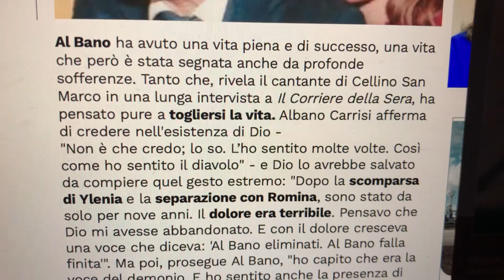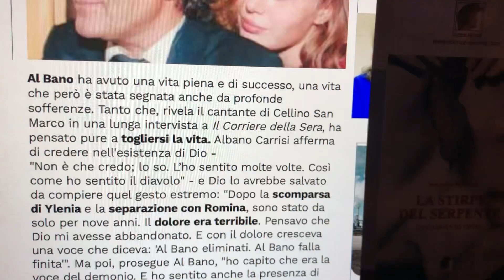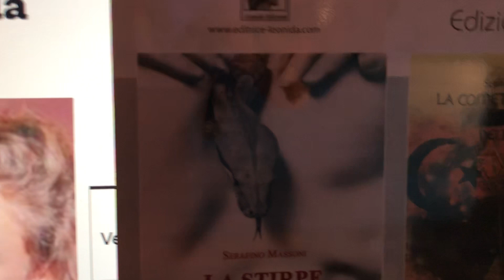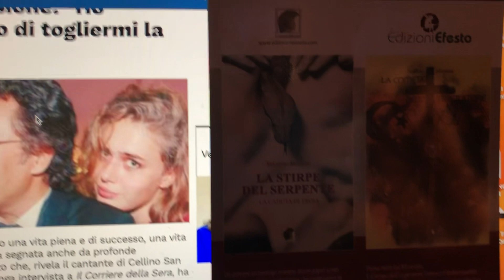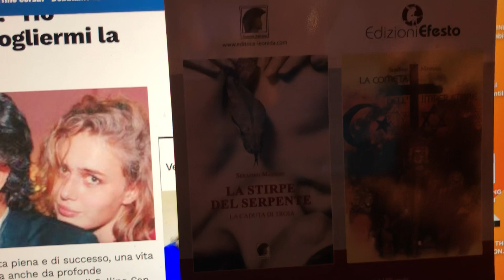Albano e Dio